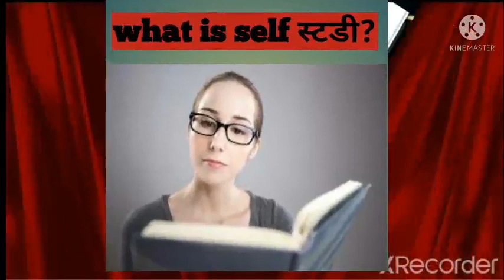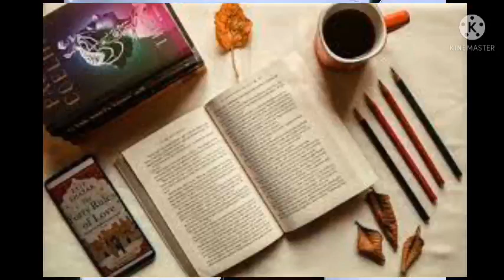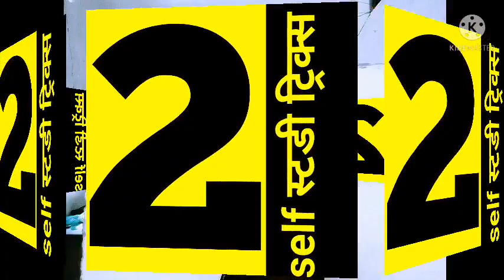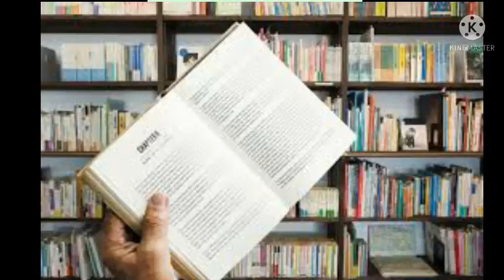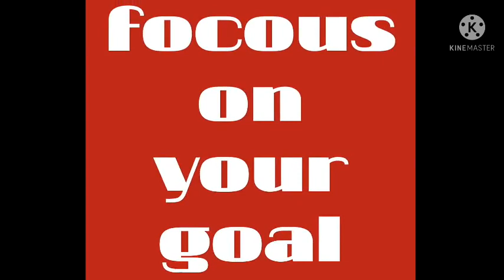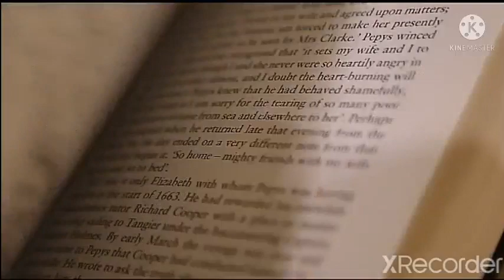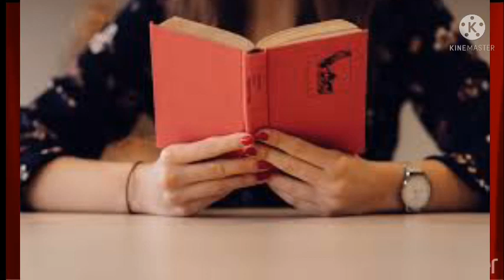self study plan#self study से सफलता केलिए अपनाओ ये फंडे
By मयंक sir
afective self स्टडी
Namaste manjhiaon

self-study,
self study center,